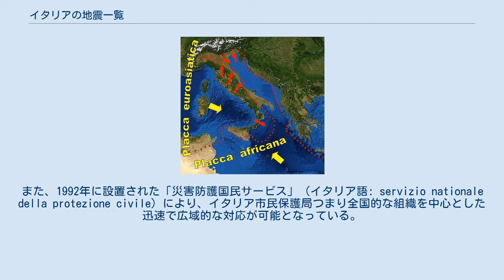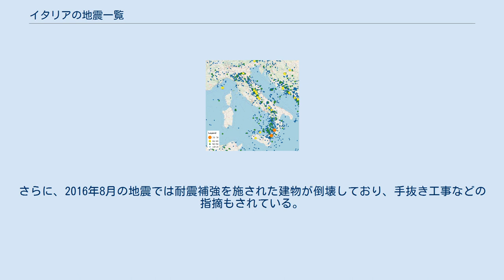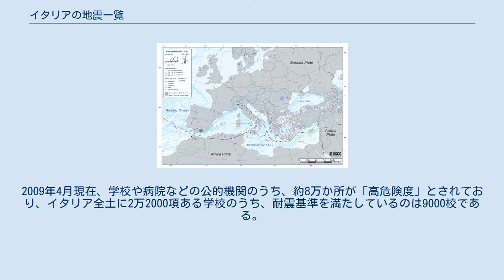イタリアの地震一覧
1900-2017年の地震分布 本項はイタリアにおける地震の年表（じしんのねんぴょう）である。
イタリアで発生した主な地震の記録を年表形式で記載する。
 イタリア周辺のユーラシアプレートとアフリカプレートの図 地中海周辺のM5.5以上の地震(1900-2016) イタリア付近は、アフリカプレートとユーラシアプレートが衝突し、互いに押し合っている地域で、テクトニクス的にも地質学的にも複雑な地域であり、地震活動が活発にみられる。
イタリアは同じヨーロッパのギリシャ（南部）やトルコ（北西部）と同様に地震の多い国であり、古代・中世以降の地震被害の記録が数多く残されている。
2500年の間に、イタリアでは3万回以上の地震が起きた。
メルカリ震度階級4以上のものだけに絞っても、560回以上起きている。
20世紀では7回の地震が6.5以上のマグニチュードを有していた。
イタリアで地震が多いのは、端的に言えばユーラシアプレートとアフリカプレートの収束境界部分にあたり断層が多いためであり、プレートが年間4-10mmのペースで動いているからであるが、この地域は地質構造が日本以上に複雑で、単純なプレートの沈み込みなどでは説明できない。
イタリアでは、中生代以降の地殻変動により現在のイタリア半島西岸に当たる地殻が今のコルシカ島付近から東に移動してきた。
この地殻の東縁では古期地中海に当たる海洋プレートがこの地殻（アフリカプレート）に向かって沈み込み、付加体や火山帯を作りながら、現在のイタリア半島東岸に当たる地殻へと接近していった。
やがて両者が衝突すると沈み込みは緩んで衝突・圧縮に変わり、アペニン山脈を形成した。
現在のイタリアの地震の分布をみると、アルプスの南西端からアペニン山脈へと長い弓のように連なっており、山脈と地震帯が一致している。
ただし、イタリアにおいては日本のように規模の大きな地震は少ない。
 イタリアの自然災害研究は従来から地震研究よりも火山研究に重点がおかれているものの、地震発生帯の研究などは行われている。
イタリアでは古い文献など地震についての資料が数多く残され原因などを想像し関心を寄せていたが、地震の原因などの研究に関心が持たれたのは15世紀ごろからで、地震学の発展とともに地震の原因と地理的分布に関する研究が行われるようになったのは19世紀ごろとなる。
近年は地震観測ネットワークなどが発展し、さまざまな観点から災害管理を行い都市計画や重要施設の建設や保護に活かされている。
また、1992年に設置された「災害防護国民サービス」（イタリア語: servizio nationale della protezione civile）により、イタリア市民保護局つまり全国的な組織を中心とした迅速で広域的な対応が可能となっている。
 イタリアは1974年に初めて地震対策法が制定され、それは鉄筋やコンクリートなどで建物を補強することを定めたものだったが、南部のシチリア、カラブリア州が対象だった。
その後、イルピニア地震 (1980年)や2002年のモリーゼ地震を経て、全土を危険度で4地域に分け耐震建築を義務づける改正法が2003年3月20日に導入された。
イタリアでは新たに耐震に関する法律の起草が2003年に始まった。
その実行力を持つ法律の発布というのは、EUに参加する国の中で、共通に規定されている構造設計に関する法律であるユーロコードにしたがって調査されて2008年に制定された。
 その一方、歴史的地域では耐震基準の順守が免除されており、新築の場合でも耐震構造が取り入れられないことが多い。
また、地震対策法は負担が増えると予測される建設業界への配慮から、2010年までの猶予を設けていた。
さらに、2016年8月の地震では耐震補強を施された建物が倒壊しており、手抜き工事などの指摘もされている。
また、新築の建物でも耐震性の少ない建物が多く存在している。
さらに、北部のフリウリなどはフリウリ地震の経験から耐震建築が広がったが、中部や南部では耐震建築は広がっていない。
新築の建物でも、1割から3割ほどである。
2009年4月現在、学校や病院などの公的機関のうち、約8万か所が「高危険度」とされており、イタリア全土に2万2000項ある学校のうち、耐震基準を満たしているのは9000校である。
 中世に起きた地震の紹介